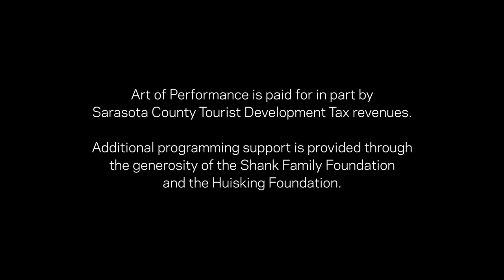Embodied Improvisation in Dance, Jazz and Architecture: Artist Talk with Liony Garcia & Javi Suarez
Choreographer, dancer, and Ringling Artist in Residence Liony Garcia is joined by Architect and Ringling Board Member, Javi Suarez, for a conversation at the intersection of performance practice and architecture.